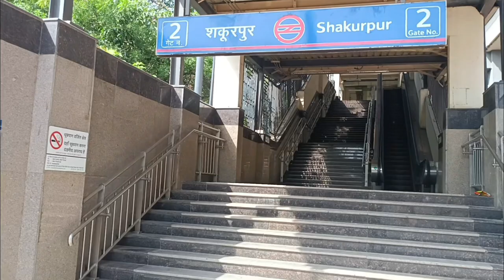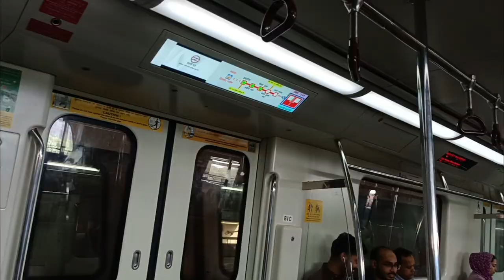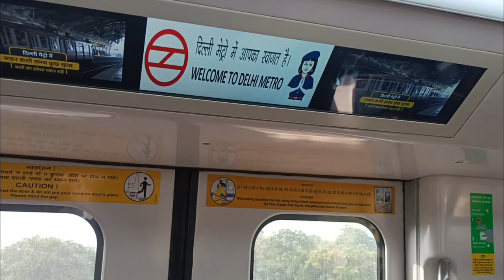Delhi दिल्ली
DELHI